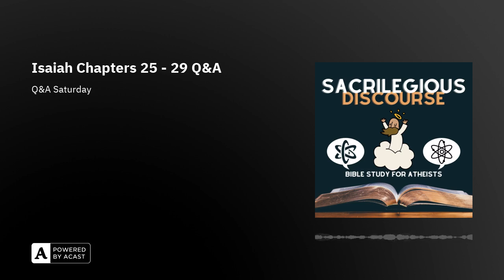Isaiah Chapters 25 - 29 Q&A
Hold on to your hats folks, because in this episode we dive deep into the mysterious world of Isaiah chapters 25-29, and yes, it's just as chaotic as it sounds. Husband and Wife venture into the puzzling city that will never be rebuilt and explore the equally baffling Leviathan. For those who've ever wondered about the presence of zombies in the Bible, you're in for a treat.

Then, we grapple with the perplexing tale of Ariel - not the mermaid, but Jerusalem's alter ego. Prepare to marvel at how God's sarcastic usage of this name critiques the city. And because the Bible wasn't confusing enough, we decided to throw in our personal experiences with the divine. For those looking to add some extraterrestrial depth to their Biblical knowledge, you've come to the right place.

And don't worry, if the Bible ever starts making sense, we promise to throw in more convoluted chapters and legends to keep you on your toes. If you're looking for an intellectual adventure or just a good laugh at the contradictions and complexities of the Bible, then join us for this spiritual rollercoaster ride. It's like a treasure hunt, but instead of gold, we're unearthing baffling Biblical myths and legends. Spoiler alert: It's a wild ride.